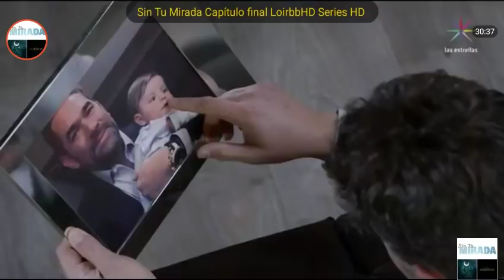Sin Tu Mirada | Capítulo 112 Completo Parte 3/3 capítulo del Domingo 15 de Abril Del 2018 Gran Final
Final